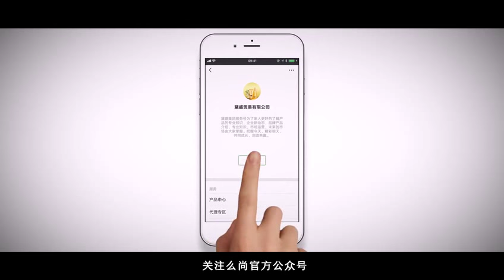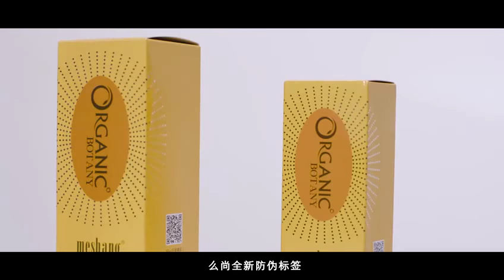麼尚防偽標誌使用說明【哈咪家】HealthMe+